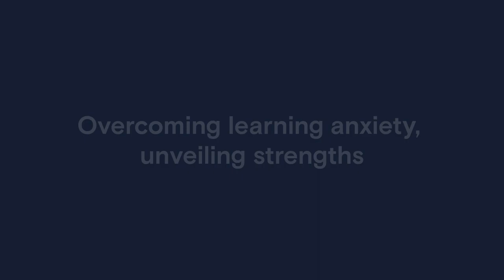Natasha Sammut - Math, Biology, English tutor | TutorLyft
Natasha tutors Math, Biology, and English, focusing on boosting student confidence. She values a comfortable learning space where every question matters, teaching students to learn from mistakes and understand their unique learning methods. By tackling learning anxieties and emphasizing individual strengths, Natasha helps students overcome the "I can't do this" mindset, leading to transformative educational experiences.